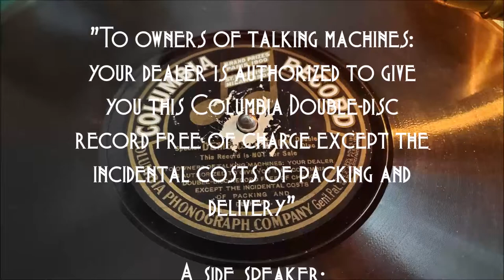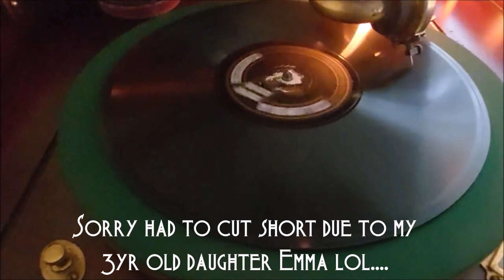1910 Columbia Demonstration Record Promoting the First Double Disc Records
Sorry it was cut short but still worth a listen if you havent heard it before!!

Played on my 1916 VE-XVI Electrola Phonograph!